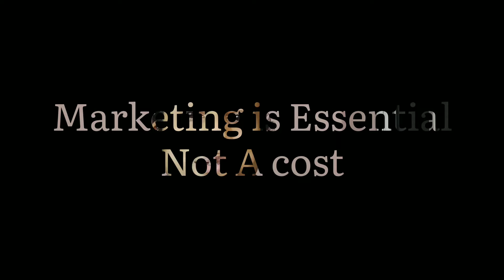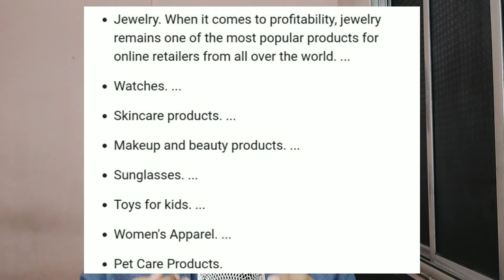Marketing is Essential and not a Cost | Are Yaar!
here we explain how marketing is essential and not a cost at all.also how you can achieve with increasing the high gross margin and choosing the right business model.

areyaar.in